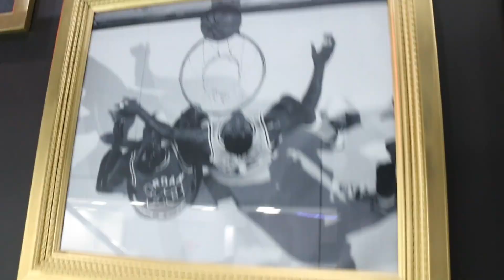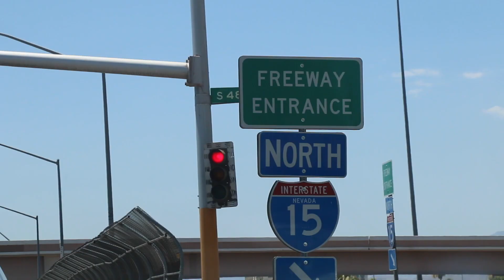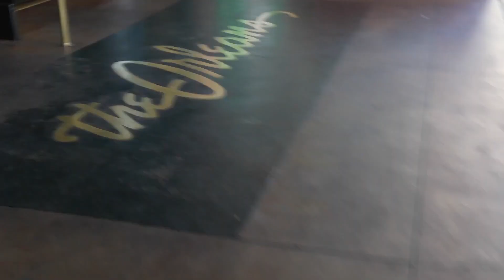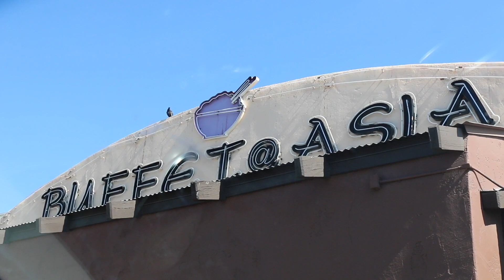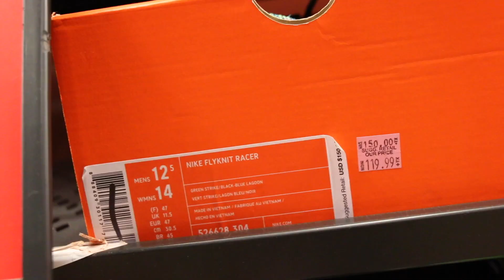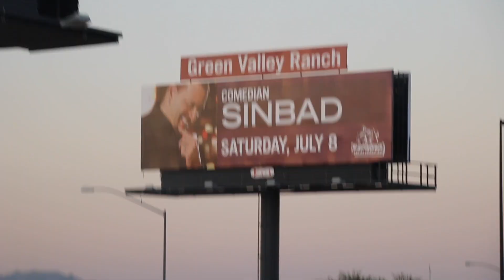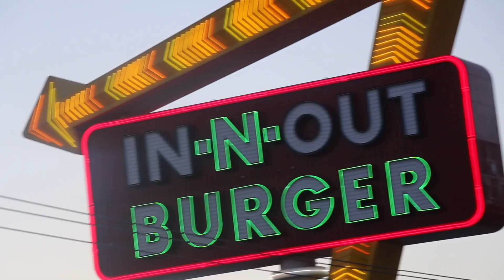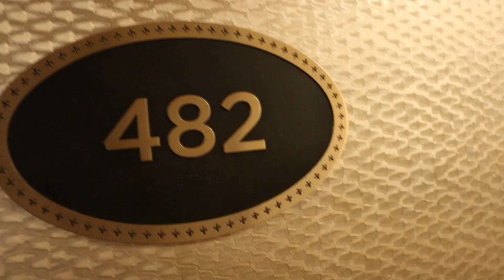Viva Vlog Vegas: Sneaker Shopping In Vegas! (Vlog 22)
Not just Nike, but Barneys, Shoe Palace, and much much more! Oh and there's a buffet bit that's wonderful. Come see!

Beats by: @deionbala (much love to this man!)